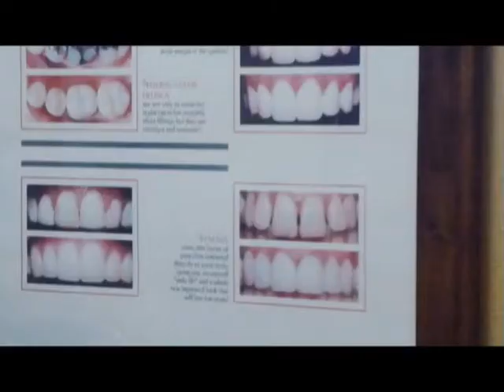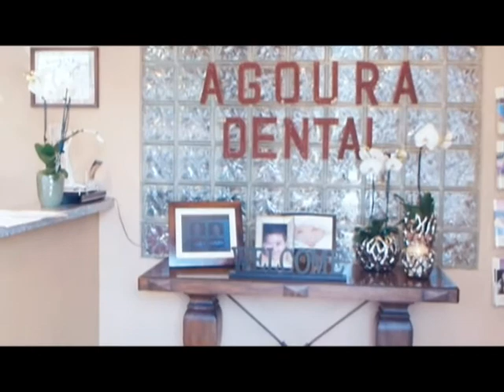Malibu Dentist Affordable Crowning Procedure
Agoura Dental

ntal Practice
%///50_342^98*400000^sin48 +61{tan42}____^5*30000@2_14%900000sin%34